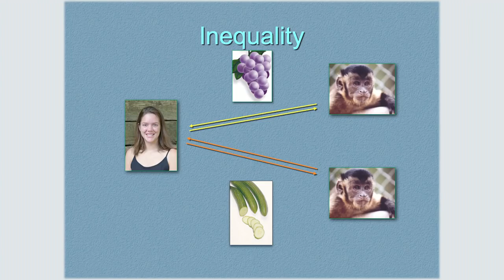Two Monkeys Were Paid Unequally Fairness from Frans de Waal